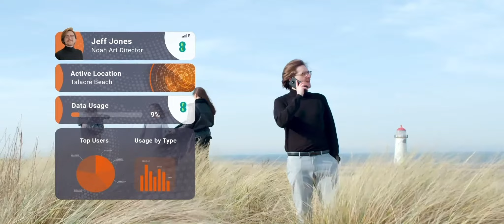Pescado Main Video